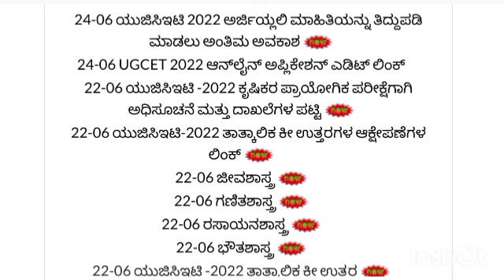Kcet results 2022